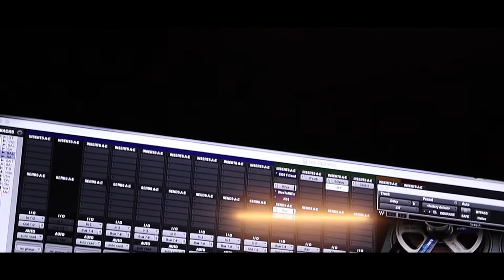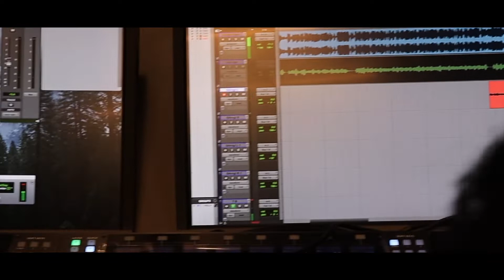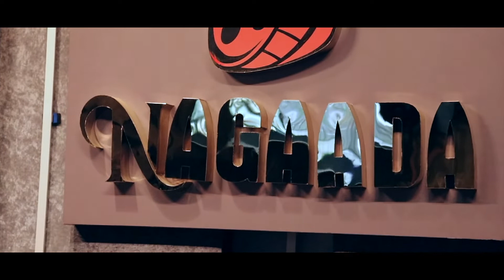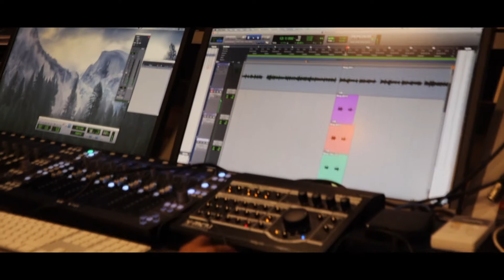Music Director Gupz Sehra Recorded His Upcoming track with Deep Karan (Peg Pug Fame)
Famous music director Gupz Sehra recorded his upcoming track of Deep Karan (Peg Pug Fame) with Rajinder Panwar at Nagaada Film Studio.

Services at Nagaada Film Studio: Film Dubbing, Background Score, Film Mixing (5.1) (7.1), Digital Intermediate (DI), VFX, Graphics, Editing, Foley, Song Recording, Song Mixing Mastering, Shooting Hall, Preview Theatre

Address: Kulwant Media Pvt. Ltd.
Plot No: #435, Sector 82, JLPL Industrial Area, Mohali 140308, Punjab